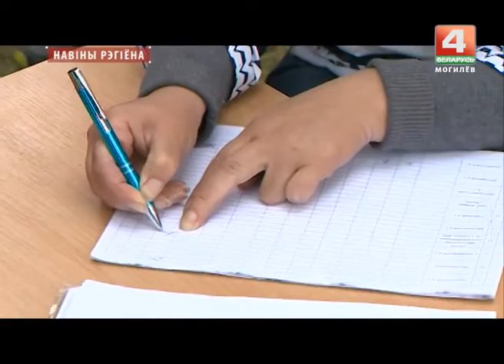Спартакиада работников АПК